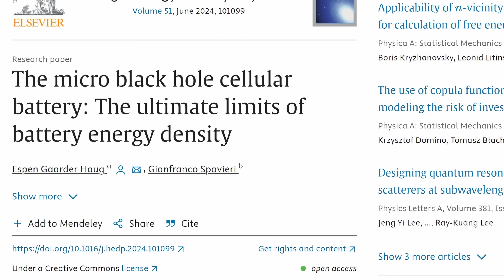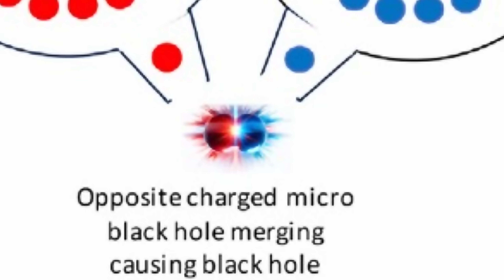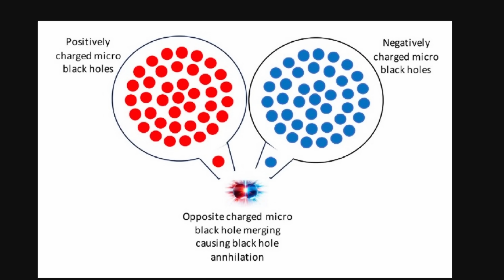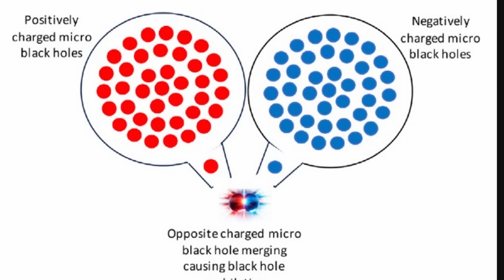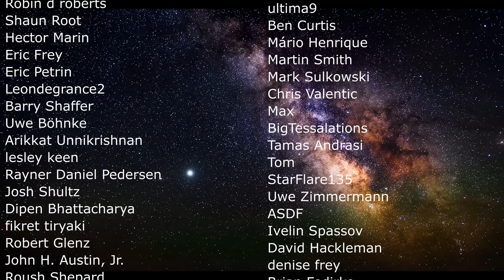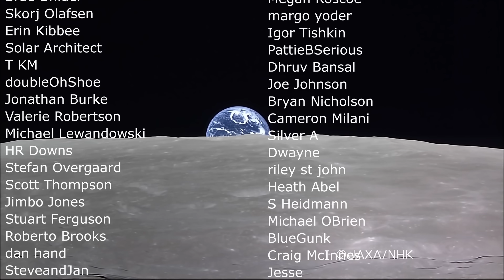Microscopic Black Holes Could Create a Perfect Battery (According to This Study)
Hello and welcome! My name is Anton and in this video, we will talk about the idea of using a black hole as a battery

0:00 Black hole batteries
0:52 What types of black holes are we talking about?
2:00 Do they exist? 3:00 What can we do with these black holes?
3:40 Design of an ultimate black hole battery
5:00 Why they don't collide
6:10 The actual battery design
7:00 Why this is so efficient
7:50 Current batteries are super efficient in comparison
8:50 Why this is probably not possible